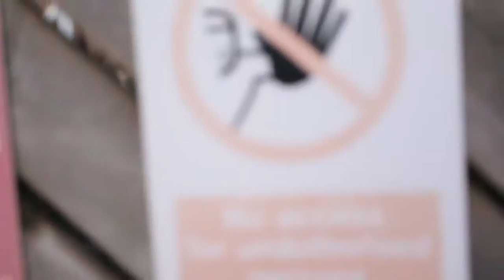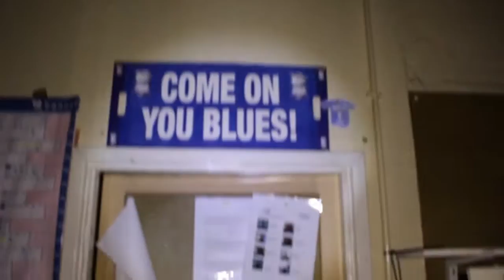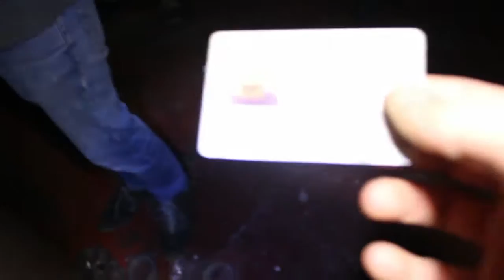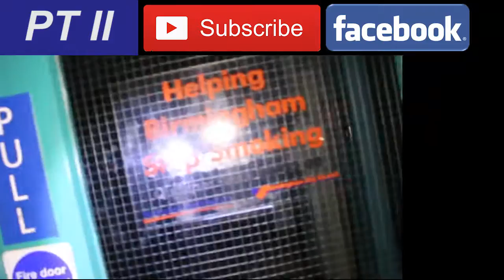Abandoned Hospital: Selly Oak pt. 1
An introduction to, and our first look inside, the abandoned hospital buildings at Selly Oak hospital.